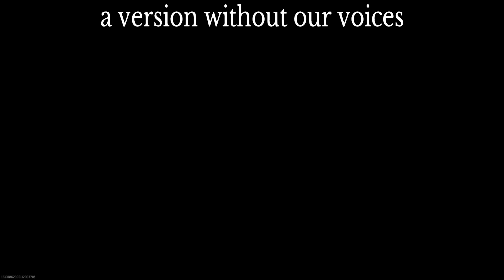Terminus Easter Egg w Ryo // Black Ops 6 Zombies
Thank you to ryo for helping out with the Doors.

And the steps

Heres a playthrough of the terminus easter egg cut down mostly due to the amount of waiting required.

But boss fight was fully put in.

Hopefully you find this enjoyable someway